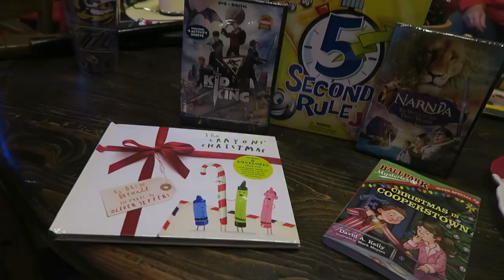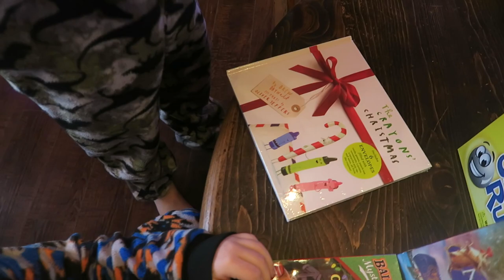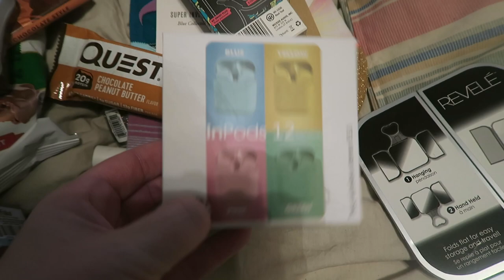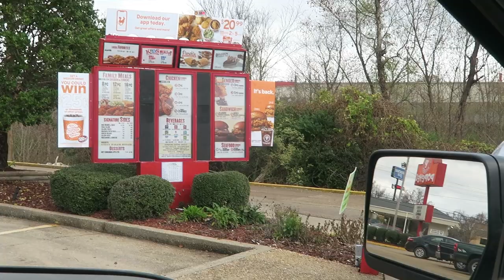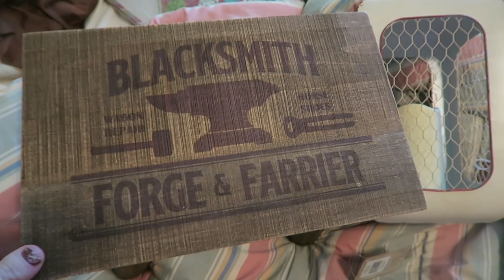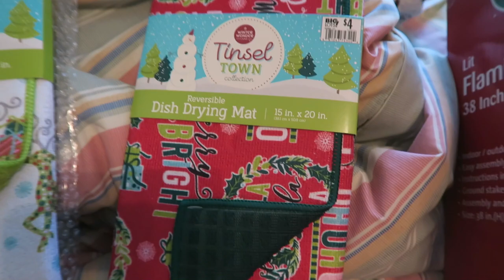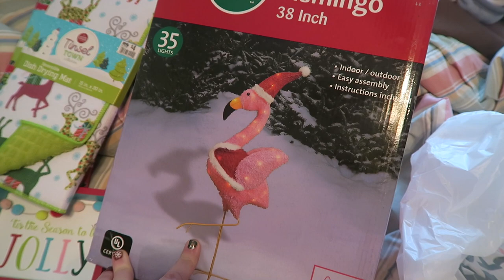After Christmas Clearance Shopping and Haul | Day In The Life of A Stay at Home Mom Vlog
Today I share my after Christmas clearance shopping and haul and a fun day in the life of a stay at home mom! Come shop with me!

Hayley Mae
Sioux Center, IA
51250